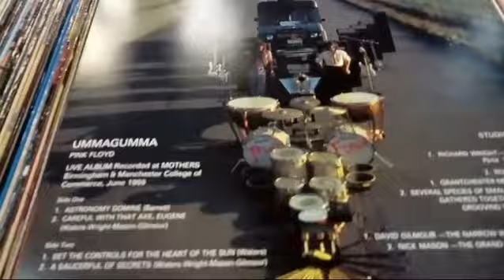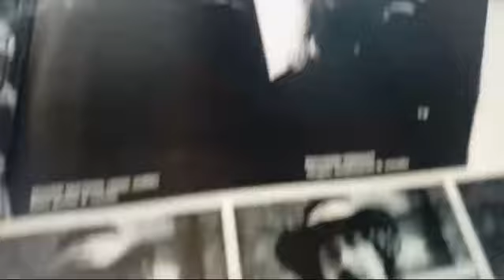E’ arrivatoooo!!!! Ummagumma Japan. BEAUTIFUL SOUND AND PACKAGING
I giapponesi non si smentiscono, super DELUXE EDITION del celebre " Ummagumma " dei Pink Floyd, doppio LP.

 / edfpoint1